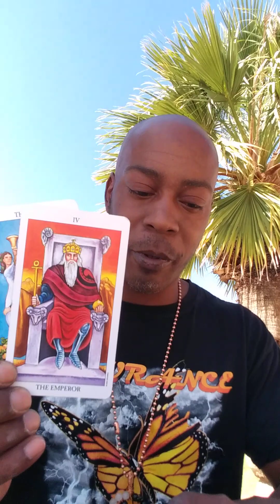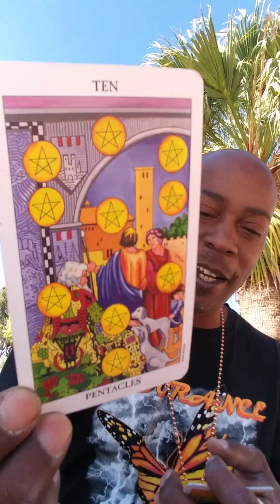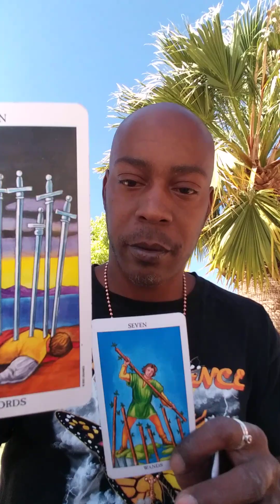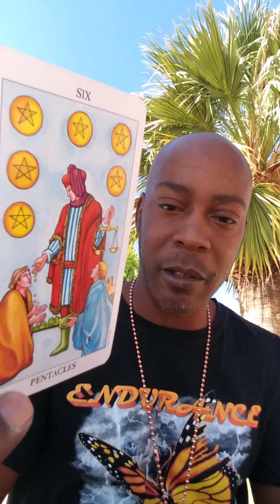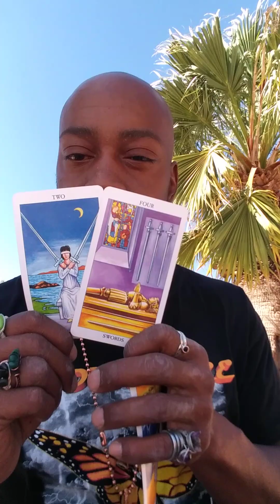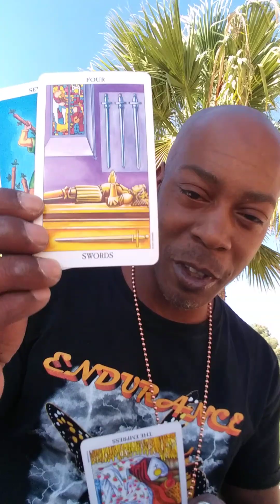Gemini ♊ (PT 2) You Have Heaven On Earth🌙✨🌟✨🌝 🌎🔥👑🔥